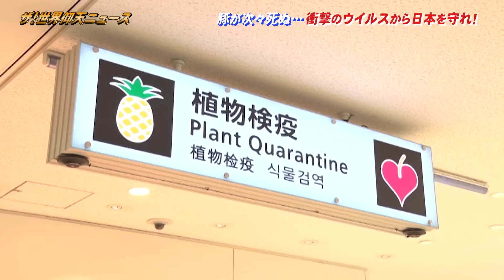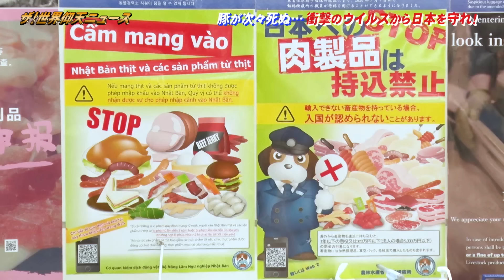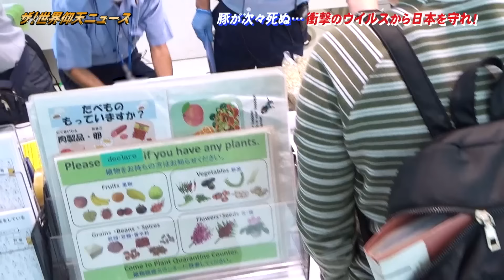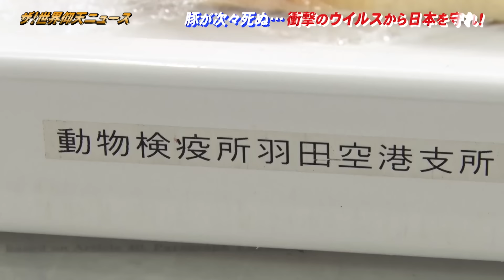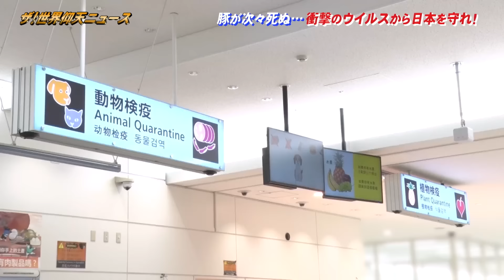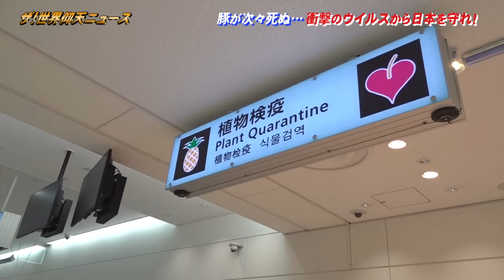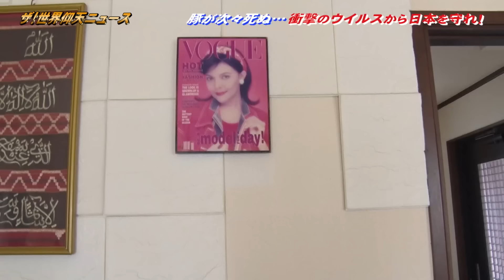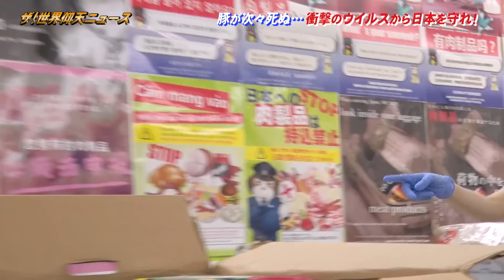【ザ！世界仰天ニュース】衝撃のウイルスから日本を守れ！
■TVerでも本作と本編の最新話を無料配信中！
■Huluでは本編の最新作と過去作を配信中！

★「ザ！世界仰天ニュース」日テレ系 毎週火曜よる9時〜放送
【2023年10月17日放送　衝撃のウイルスから日本を守れ！】

2018年、とある養豚場で豚熱が発生。それまで日本では26年間発生していなかったのだが…海外から持ち込まれた肉製品などの食品に混じって入ってきた可能性があった。
肉・野菜・果物…様々なものに日本では未発生のウイルスや菌、害虫が紛れ込んでいる可能性がある。
ウイルスの日本侵入を防ぐために日々奮闘し、闘う空港検疫官に密着！
今、最も警戒しているウイルスとは！？
動植物検疫探知犬も大活躍！
海外旅行も増えた今、必見！